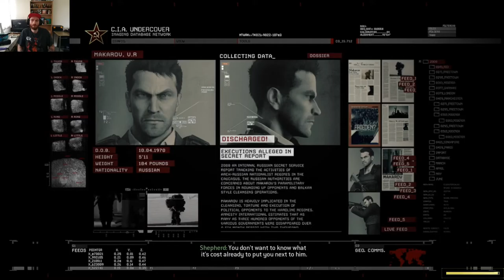Modern Warfare 2 Remastered | Playthrough Part 2 | Snowmobile Time!!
Back in part 2.